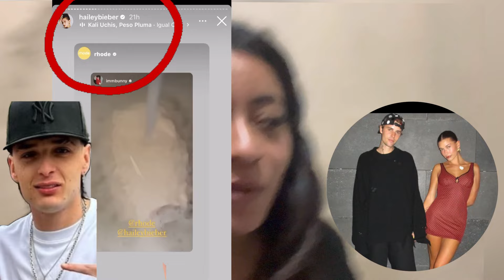HAILEY BIEBER ESCUCHANDO PESO PLUMA ES OTRO NIVEL